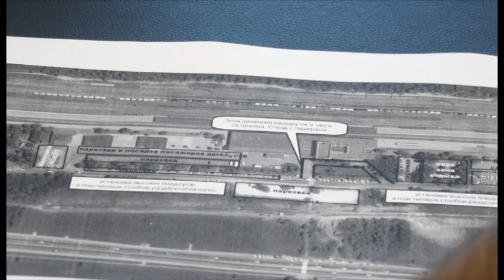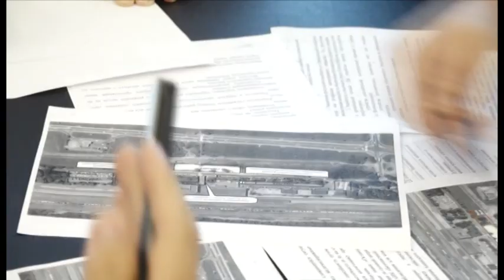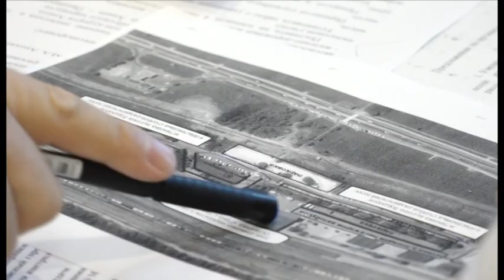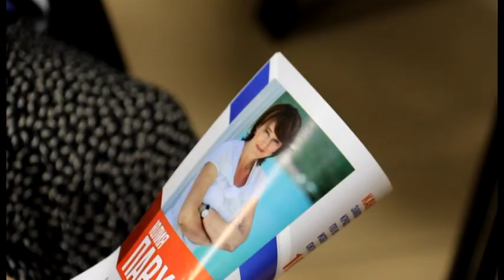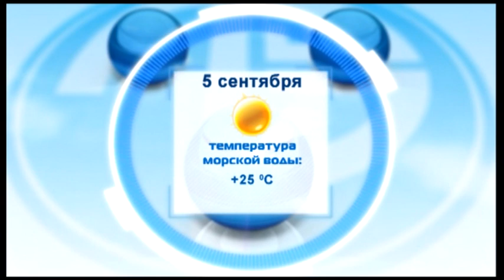Новости "Анапа Регион" от 04 сентября 2017 года